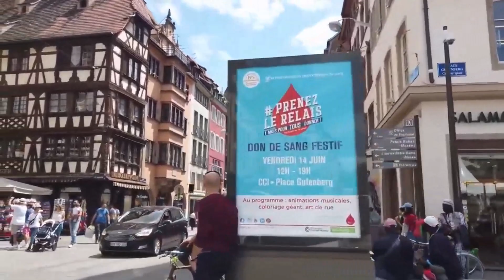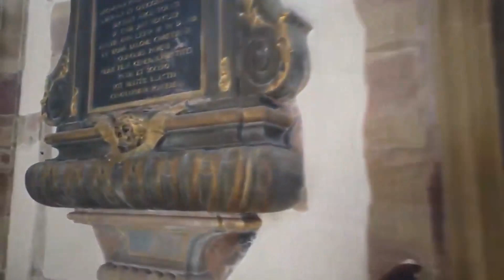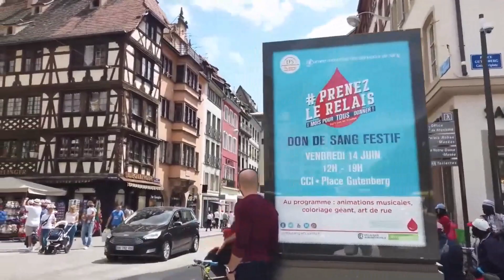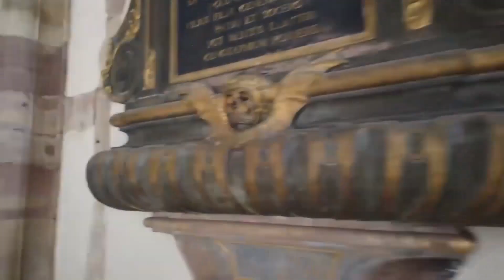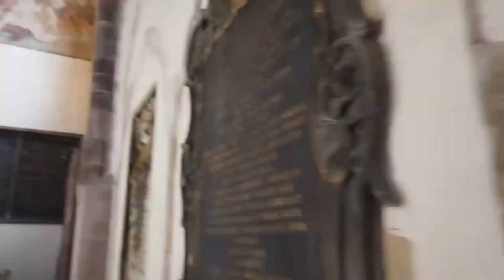Chanson European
The app includes playlists audio and video channels for shops, hair salons, nail salons, cafes, restaurants, hotels, gyms or other public places / establishments

✔️For legal public performance of Chanson European  in shops, hair salons, nail salons, cafes, restaurants, hotels, gyms or other public places / establishments - in the mobile application, select and get a free or premium license.

❗️  Attention
Chanson European  is publicly available solely for personal (non-commercial) listening.
🚫 Playing music in a public place/establishment from ExpertMusic services/web pages without a license is considered illegal and doesn’t protect the entrepreneur from fines of regulatory authorities.

This selection of background music is royalty-free and specially designed for establishments such as shops, hair salons, nail salons, cafes, restaurants, hotels, gyms or other public places  in order to create an atmosphere and influence visitors.

The compilation is based on the compositions of following moods: optimistic, inspiring, dreamy. It includes such music styles as shanson (europe) and such tempos as . Given music helps to achieve next marketing goals: boost the effectiveness of advertising campaigns, increase loyalty and number of unplanned purchases/orders. The collection themes – romance, family, travelling. This collection is suitable for the establishments with design in provence, loft, vintage. The music selection is intended for the next target audiences – middle age (25-45 years), mature age (45-60 years), youngsters (age 15-25 years). And is relevant for the use in such periods of the year as spring, summer, autumn and for such time periods of the day as regular hours, day, evening.